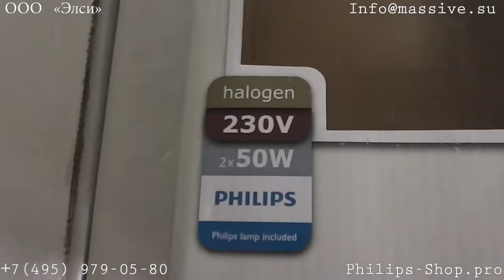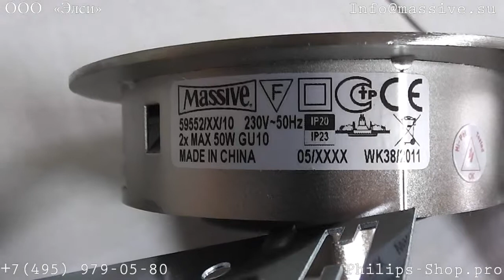Спот встраиваемый Massive 59552-17-10 Liquido 2xGU10 50W